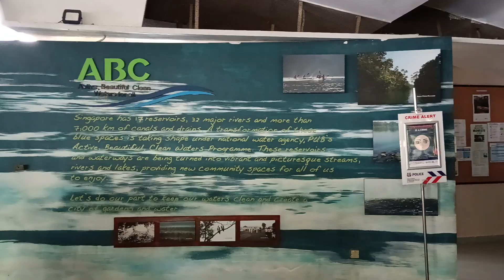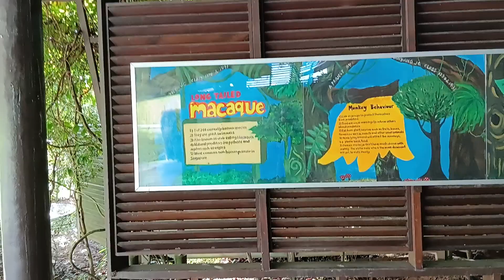Walking Tour: MacRitchie Reservoir Entrance Amenities Building Toilet Area Near Car Park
Walking Tour: MacRitchie Reservoir Entrance Amenities Building Toilet Area Near Car Park Facing Lornie Road